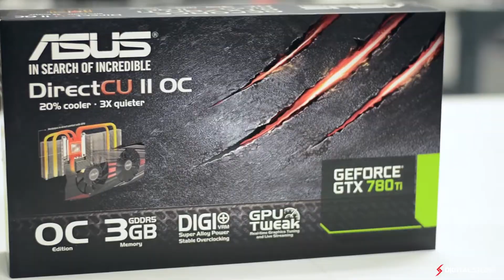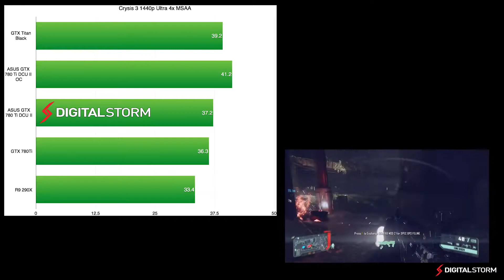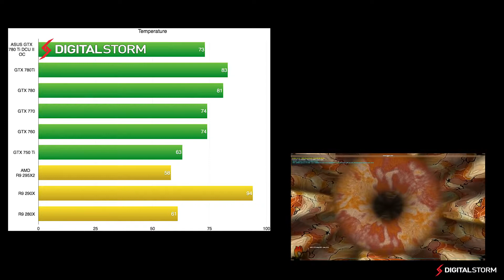ASUS GTX 780 Ti DirectCU II OC Review and Unboxing